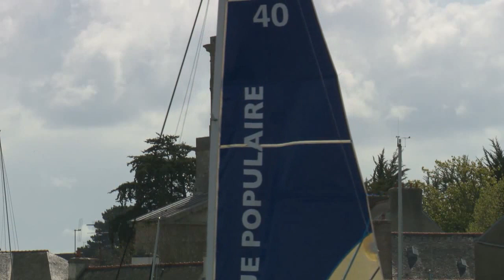REGATTA Magazine - N°103: America's Cup World Series, Volvo Ocean Race, Transat AG2R, Extreme Sailing Series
Cette semaine Regatta 103 vous emmène sur la victoire de Luna Rossa sur le circuit ACWS à Naples, sur l'arrivée de Groupama 4, sur le prologue figaro de l'AG2R la Mondiale et vous offre un aperçu de l'act 2 des Extreme Sailing Series.